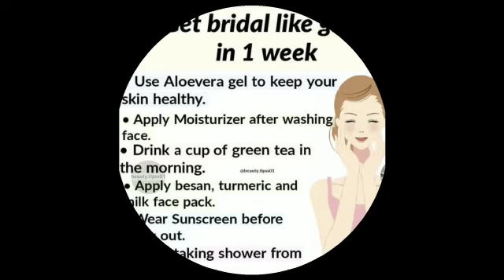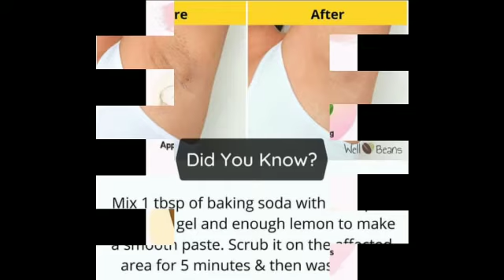#Beauty tips for skin#Healthy and helpful tips for you💕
In this video i am show to you some important tips  of beauty that will transform your morning more positive, confident, healthy one.

Beauty tips every girl should know to boost confidence in the morning.

this beauty hack are more important for you.
this is a home remedy has no side effect.